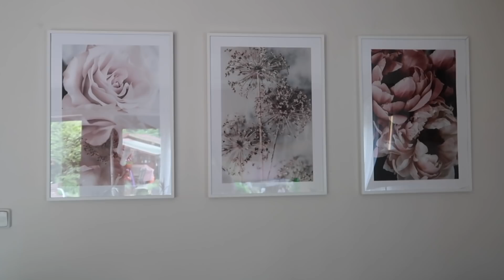VLOG - Víkend doma a zpátky v Praze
Slevový kód na 30% slevu na plakáty - HELLUNO
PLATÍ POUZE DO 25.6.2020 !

Vítám Tě u mého nového videa!

Dnešní video bude další z řad vlogů.

Kde mě můžeš sledovat -

1. V čem upravuješ videa ? – Final cut pro x
2. Na co natáčíš ? – CANON EOS 70D
3. Kolik je ti let ? – 24 let
4. Odkud jseš ? – Liberecký kraj
5. Studuješ nebo pracuješ ? – Studuji i pracuji
6. Co máš za telefon? – Iphone XS MAX
Video vzniklo ve spolupráci s Desenio❤️